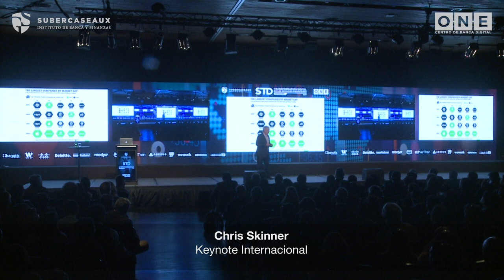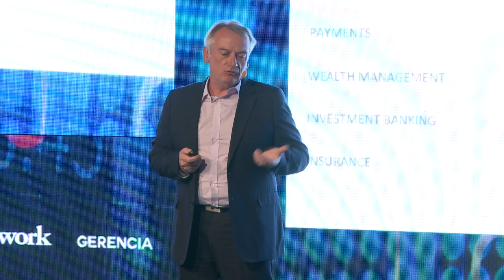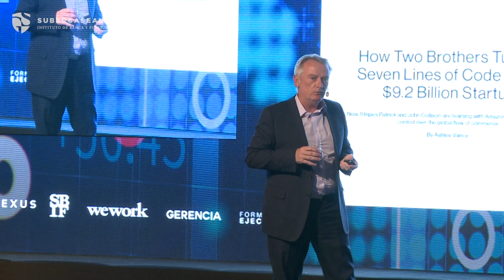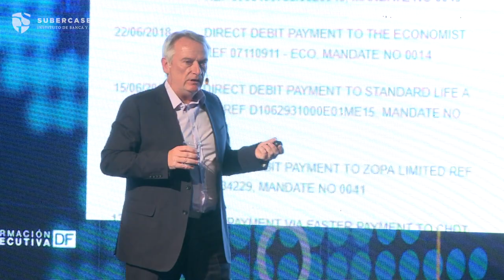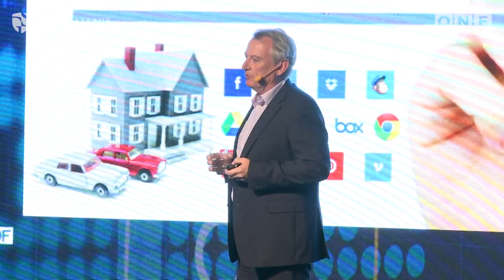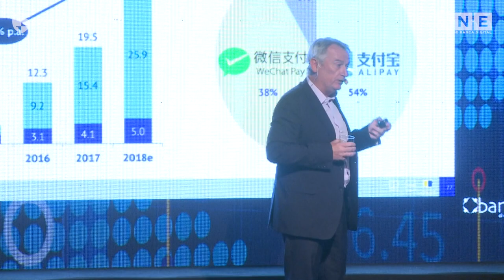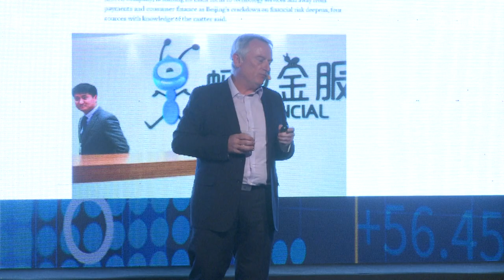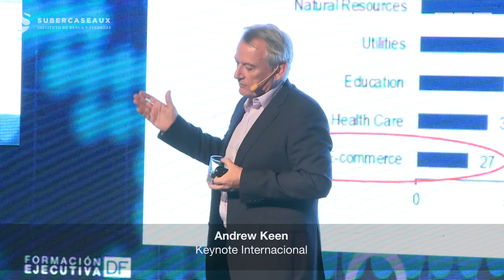Chris Skinner - Seminario Transformación Digital de los Servicios Financieros - STD 2018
Nuestro Keynote Internacional Chris Skinner en Seminario Transformación Digital de los Servicios Financieros